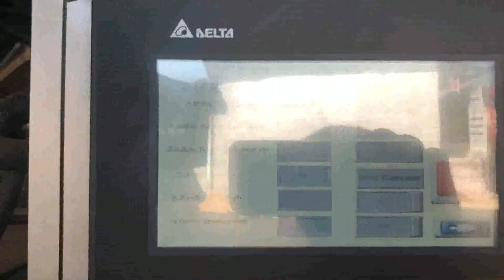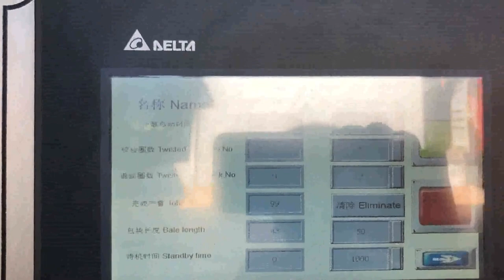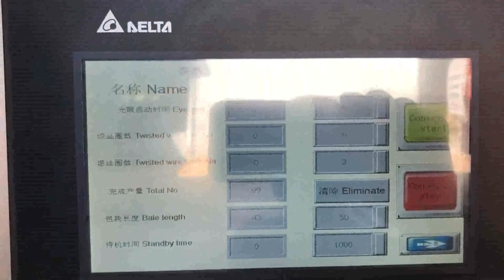carton boxes compressed